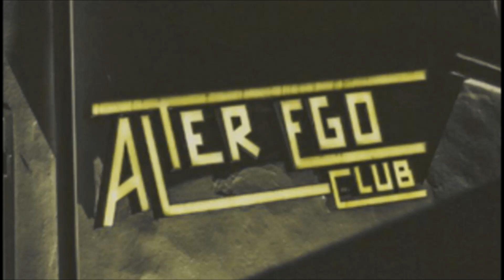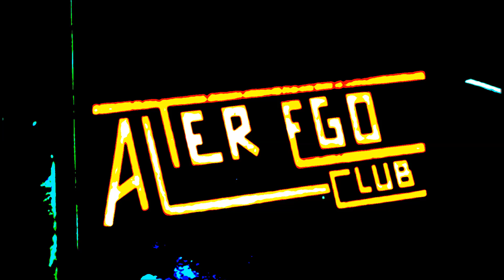Alter Ego - DJ Alberto Visi (Novembre 1995)